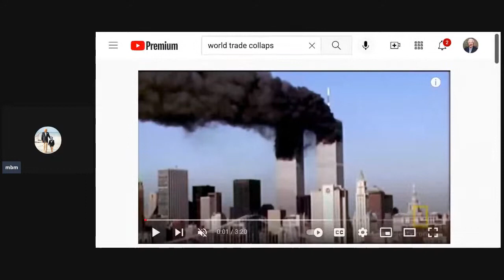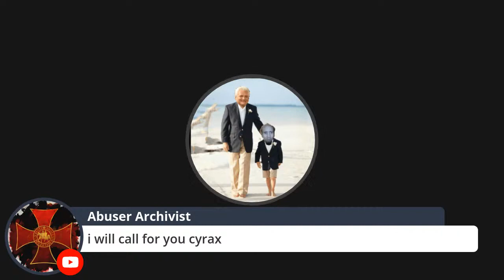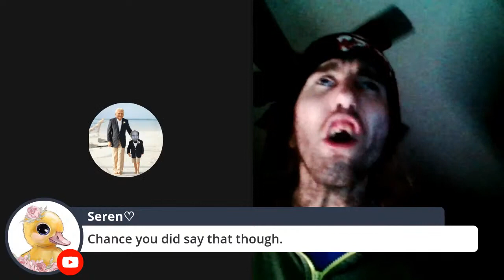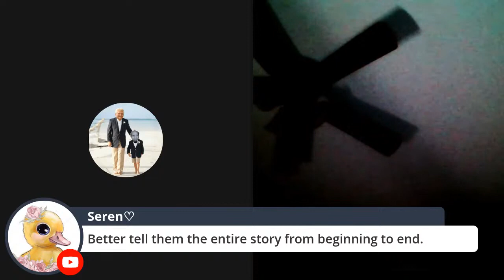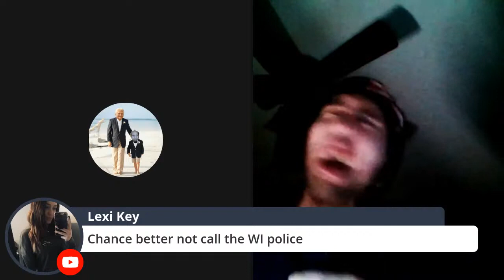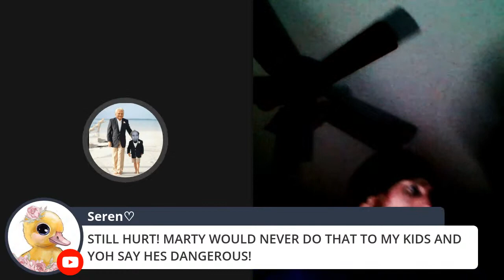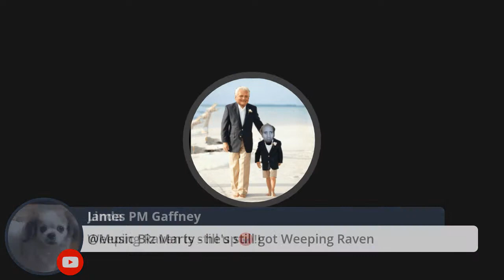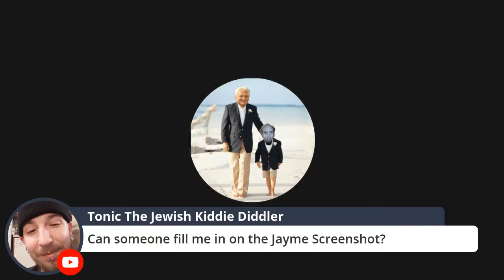The war is not over [Music Biz Marty archive]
Streamed on the 17th of October, 2021.